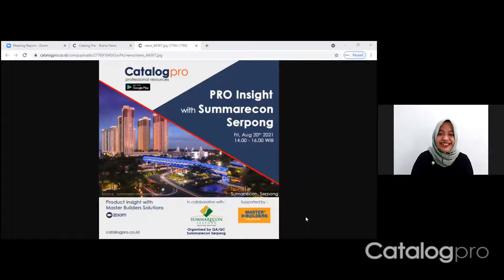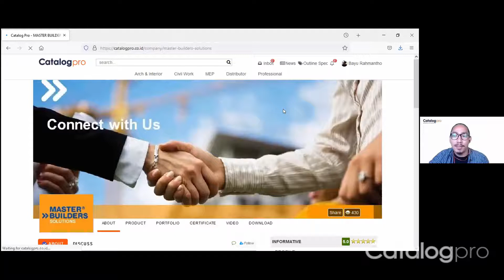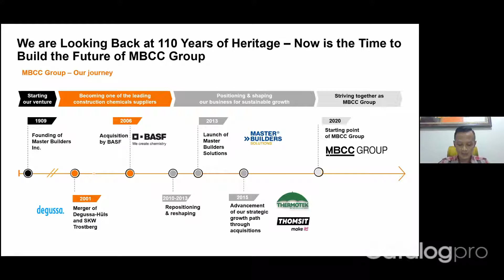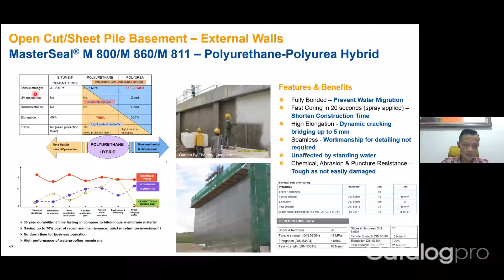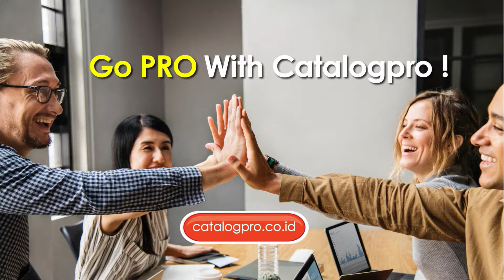PRO Insight with Summarecon Serpong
Catalogpro berkolaborasi dengan PT Master Builders Solutions Indonesia mengadakan PRO Insight Online 2021 bersama Summarecon Serpong. Melalui Zoom Meeting, Master Builders Solutions hadir untuk mengenalkan update teknologi dari produknya.

Catalogpro juga menjelaskan fitur-fitur yang bisa dimanfaatkan rekan-rekan Summarecon Serpong, dari mencari spesifikasi produk, pembuatan material reference "Outline Spec" hingga cara berdiskusi langsung kepada product principal.

Terima kasih kepada Summarecon Serpong yang telah memberikan waktunya untuk Catalogpro.